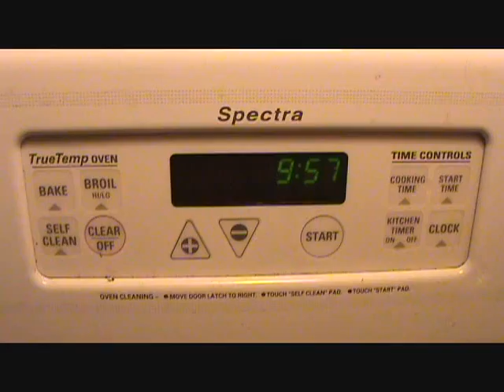Fox News 32 Chicago U.F.O. Footage 11-26